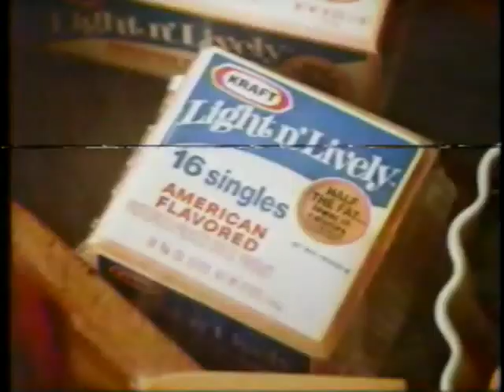Darlene Cardinali on bowling for dollars in the late 70s or early 80s.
RIP Darlene we all miss you. on bowling for dollars in 1979 thats right, jeff, julie and a whole bunch of the flagas. Try not to laugh at the old commercials!Tomoso and Anita Cardinali, Jeff Cardinali, Julie Cardinali, and the Flagas Aunt Cheryl, Johny, Jamey, Jesse, Jody.